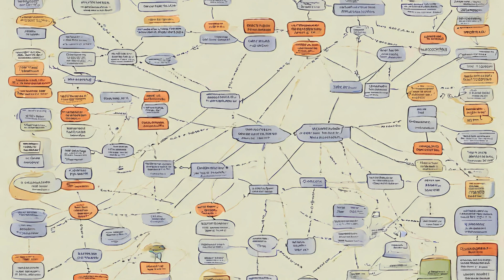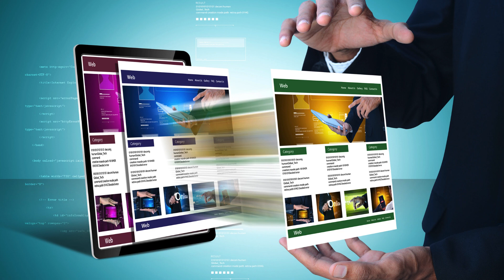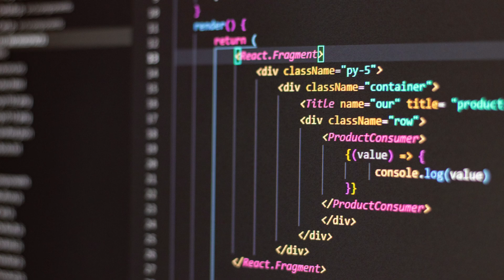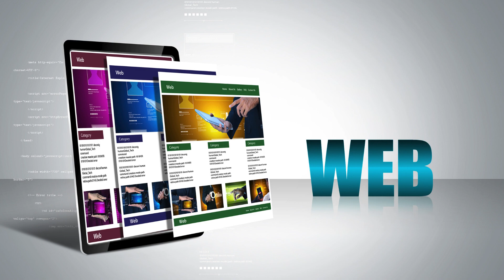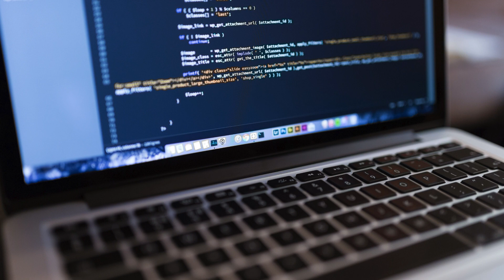Web sémantique: les coulisses d'une révolution numérique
Vous êtes un passionné de SEO ? Vous aimez comprendre comment les mots et leur sens peuvent propulser un site web dans les hauteurs des résultats de recherche ? Alors, j'ai une révélation à vous faire : le web sémantique est votre nouvel allié indispensable !
Imaginez un instant… Un monde où les moteurs de recherche ne se contentent plus de comprendre des mots-clés isolés, mais saisissent le sens profond de vos contenus. Où une intelligence numérique explore sans relâche les connexions entre les textes, les images, les vidéos – le web tout entier – pour donner du sens à cette masse vertigineuse d'informations. Mes amis, ce monde, c'est celui du web sémantique, et il est en train de tout bouleverser !
C'était quoi le web, avant ?
Avant l'avènement du web sémantique, les moteurs de recherche s'appuyaient principalement sur la correspondance littérale entre les requêtes des utilisateurs et les mots composant les pages web. C'était l'ère des mots-clés, où il suffisait de les saupoudrer ça et là pour espérer se positionner. Mais avouez-le, le résultat était souvent frustrant. Une recherche sur "truffe" donnait aussi bien des recettes de pâtes, des sites de producteurs de truffes noires, et même - qui sait ? - des articles sur les truffes au chocolat. Difficile de s'y retrouver !
La révolution sémantique
Grâce au web sémantique, c'est toute la philosophie de la recherche qui change. On n'indexe plus des mots, mais des concepts, des idées. Et pour cela, les moteurs de recherche adoptent des technologies d'une puissance inégalée. Voyez-vous, c'est un peu comme s'ils se mettaient à parler notre propre langue, avec sa richesse et ses subtilités. Tout ce que l'on sous-entend, les moteurs de recherche peuvent maintenant le saisir.
Comment est-ce possible, me demanderez-vous ? La réponse tient en 3 mots magiques : ontologies, RDF et métadonnées ! Derrière ces termes un peu barbares, il y a toute une ingénierie de la connaissance. Les ontologies, c'est une sorte de dictionnaire géant qui décrit les relations entre les concepts. Imaginez une carte mentale, à l'échelle du web tout entier ! Le format RDF, lui, est un code permettant d'étiqueter proprement tous les contenus du web, indiquant clairement de quoi il s'agit.
En clair, vous écrivez un article sur la truffe, le fameux champignon. Grâce aux métadonnées, vous précisez que :
Votre "truffe" appartient au domaine culinaire
Elle est en relation avec d'autres concepts, comme "champignon", "gastronomie", "luxe"
Vos métadonnées sont invisibles à l'œil nu, mais pour le moteur de recherche, elles sont une mine d'or !
SEO sémantique : le Graal ?
Tout à fait ! Avec le web sémantique, on passe d'une logique de mots-clés à une logique de sens. Le SEO ne se résume plus à bourrer vos pages d'occurrences, mais à offrir des contenus riches, détaillés, reliés à une toile plus large de concepts. Un moteur de recherche perfectionné va pouvoir comprendre précisément le sujet de vos pages, ce qui les rend bien plus pertinentes et bien mieux ciblées.
Mais attention, pas question de tirer un trait sur les bonnes vieilles techniques de SEO. Le référencement sémantique est une couche supplémentaire, un raffinement qui va sublimer votre stratégie existante ! Alors, SEO-fans, êtes-vous prêts à embrasser cette révolution ? Quelques pistes pour aller plus loin :
Structurez vos données ! Utilisez le balisage adéquat (Schema.org est votre ami) pour que les moteurs saisissent votre contenu.
Pensez au contexte. Ne vous focalisez pas sur des mots seuls, tisser une toile de concepts et relisez-les intelligemment dans vos pages.
Qualité, toujours ! Plus que jamais, l'expertise et l'originalité de vos contenus font la différence.
Le web sémantique est une évolution profonde, le graal du SEO intelligent. Vous voulez rester à la pointe de la recherche sur le web ?

Voir plus:
Sémantique linguistique: comprendre le sens caché des mots et des phrases